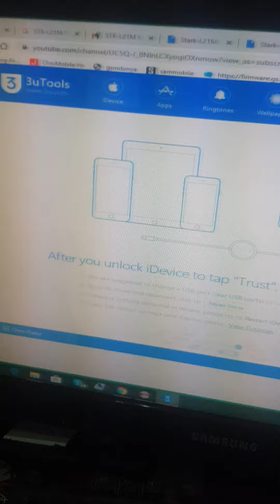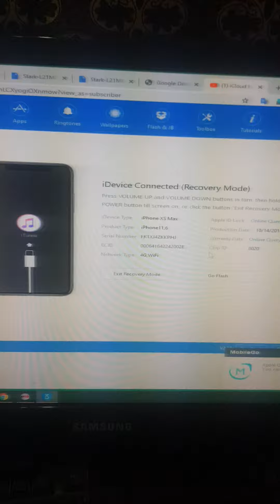Iphone x iphone xmax and all new models how to enter itone mode in disable